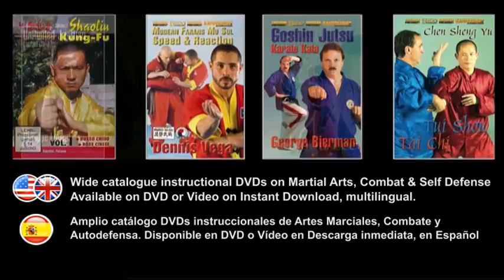Martial Arts, Combat & Self Defense videos on download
Martial Arts, Combat Sports and Self Defense multilingual DVD, videos on download, eBooks and Books for learning, practice, training and competition.